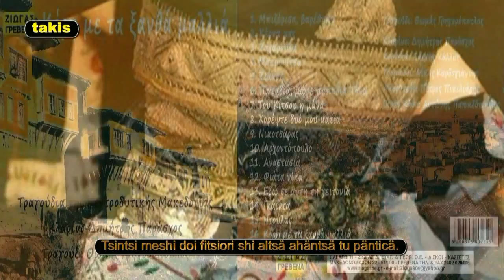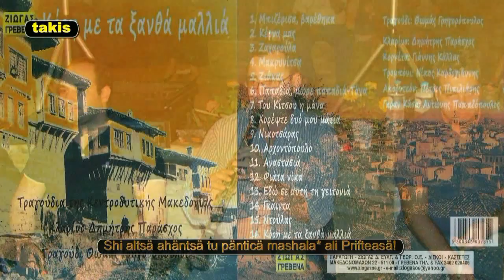ΘΩΜΑΣ ΓΡΗΓΟΡΟΠΟΥΛΟΣ (ΠΑΠΑΔΙΑ ΜΩΡ' ΠΑΠΑΔΙΑ - TANA MOI NJI TI ARÄSIRÄ)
ΑΠΟ ΤΟ -CD- ΚΟΡΗ ΜΕ ΤΑ ΞΑΝΘΑ ΜΑΛΙΑ